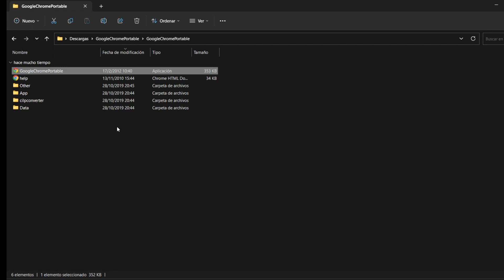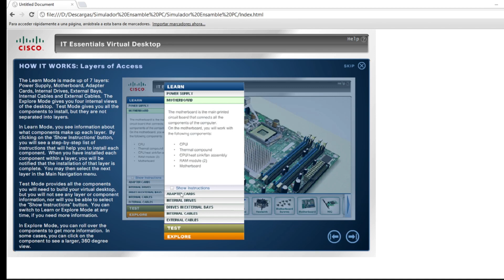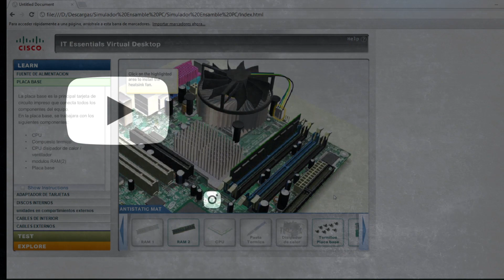SIMULADOR DE ESAMBLE DE PC CISCO | DESCARGA E INSTALACIÓN | SOLUCIÓN AL ERROR ADOBE FLASH PLAYER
Instalar simulador de ensamble de PC CISCO. Armá tu pc y conocé las partes de la computadora.
Solución al error de Adobe Flash Player en el Simulador.